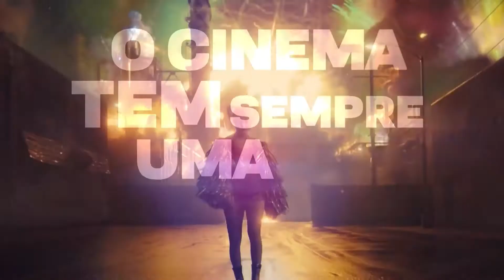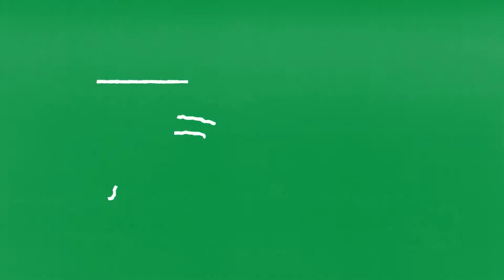II ENCONTRO DE IDEIAS | Spcine Apresenta: Processos de formação e inserção profissional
Spcine Apresenta: Processos de formação e inserção profissional e os novos modelos de negócios no mercado audiovisual

O painel pretende discutir como os diversos agentes que atuam na indústria audiovisual podem contribuir com os processos de formação, visando a preparação dos profissionais para atuação no setor e que vem passando por transformações significativas nos últimos anos para o aperfeiçoamento em produções internacionais dentro e fora do país.

Debatedores:

Fernanda Lima | LATC

Fernanda Lomba | Nicho 54

Mauro Garcia | ICAB

moderação: Marcelo Rocha | Spcine